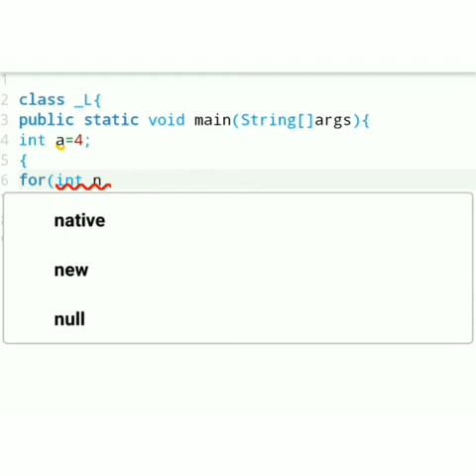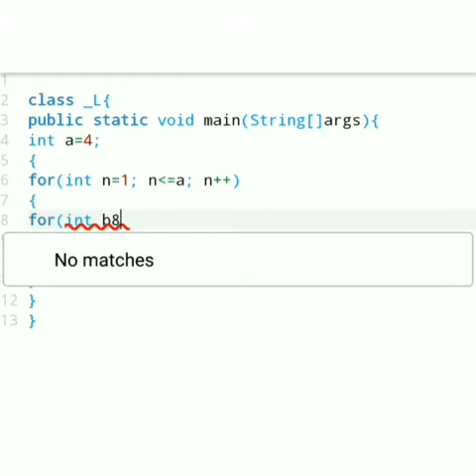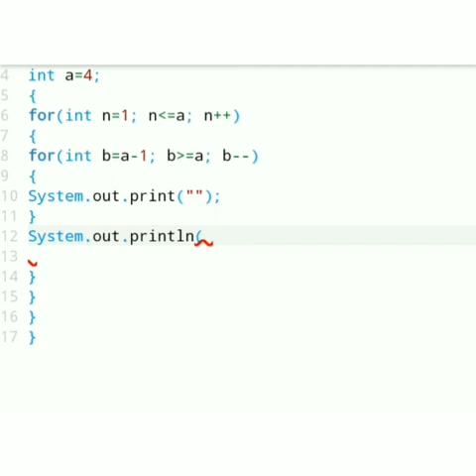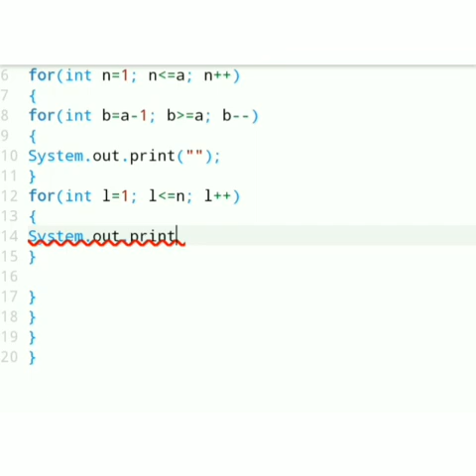Java pattern program part 12 Easy Learning Genius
Install Learn.